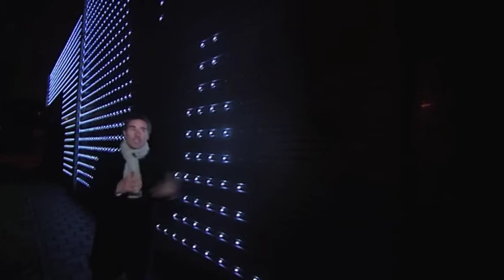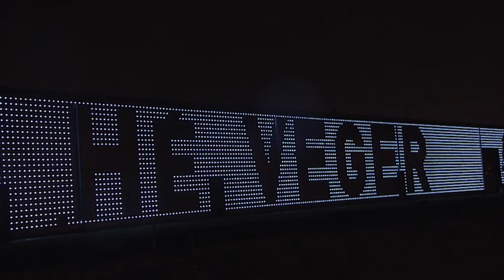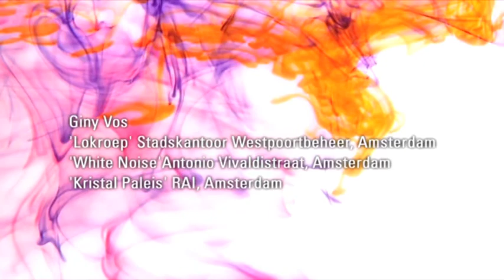AVRO Kunstuur 4Art (2010), Giny Vos in gesprek met Valentijn Byvanck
Avro KunstUur
In the TV program 4Art Valentijn Byvanck explorers the works Call - the Painted Chat, White Noise and Crystal Palace and in addition interviews the artist.

(In Dutch only)
Original airdate: 6 March 2010
ginyvos.nl